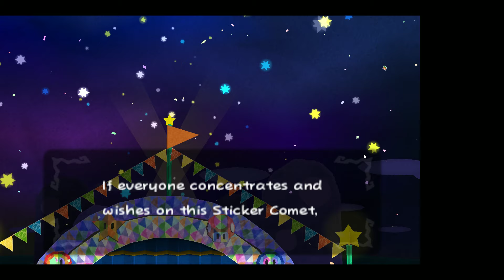Paper Mario: Sticker Star (Nintendo 3DS)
On the day of the annual Sticker Fest, Bowser decides to pull a prank and scatters six Royal Stickers across the land. To retrieve these mysterious, magical stickers, which are now stuck onto Bowser and his underlings, Mario sets off on an adventure with Kersti, a sticker fairy, visiting prairies, deserts, forests, snowy mountains and volcanoes around the world.